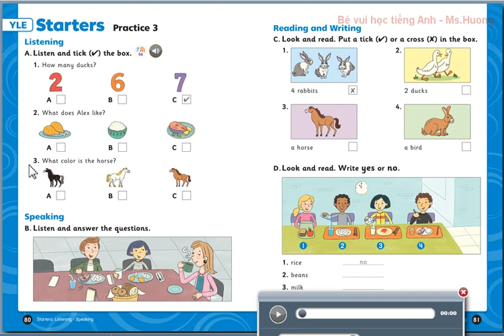YLE - Starters practice 3 - Listening (page 80)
Everybody up starter(2nd edition)